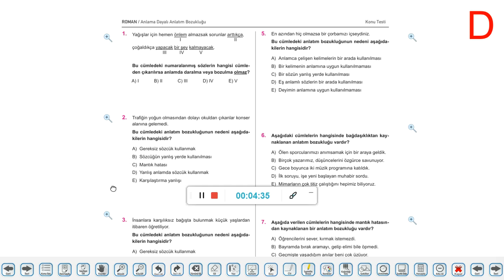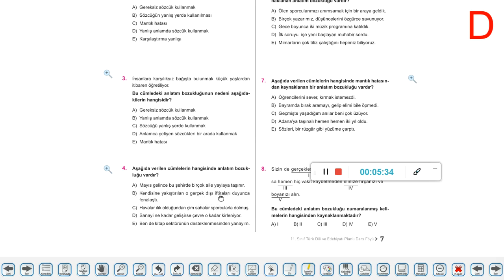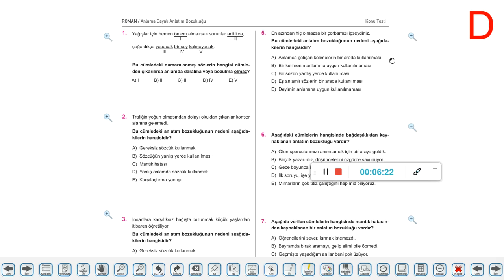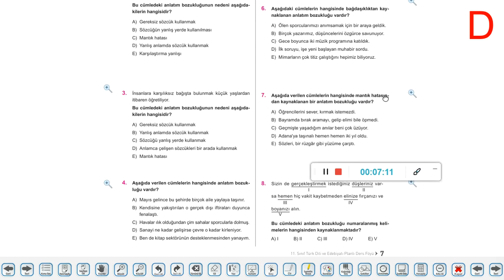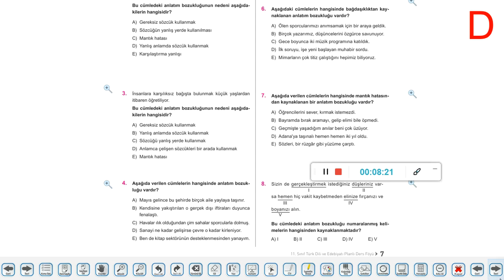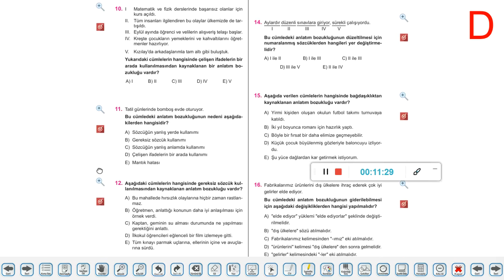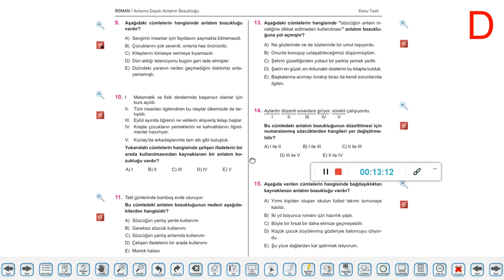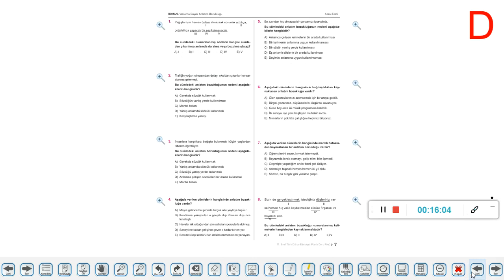11 SINIF EDEBİYAT ANLATIM BOZUKLUĞU 1 SORU ÇÖZÜMÜ